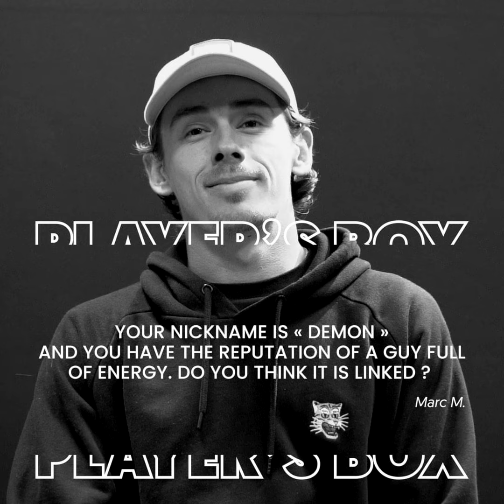PLAYER'S BOX - ALEX DE MINAUR